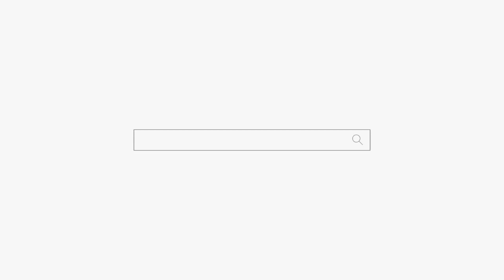인생의 기회는 7번! 강남점집 논현동점집 덕천암 석정